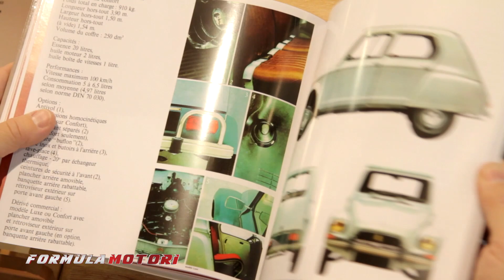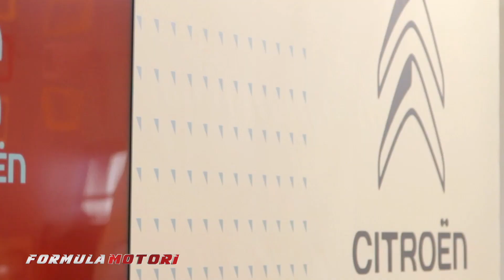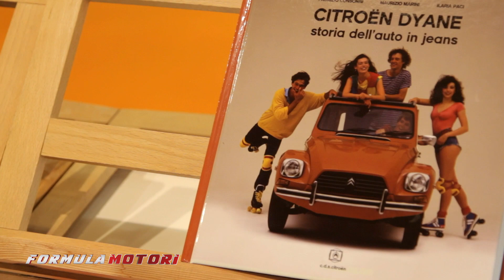Citroën ad Auto Moto d'epoca 2017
La storica Citroën Dyane e la nuovissima Citroën C3 Aircross, sono state  protagoniste sullo stand del Marchio ad Auto Moto d’Epoca 2017.